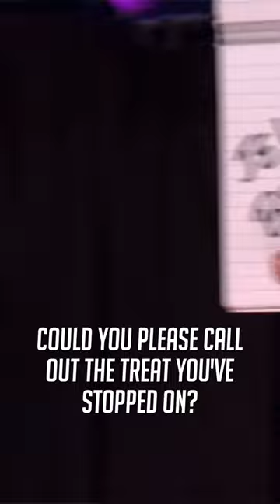How Did He Know?!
13 Year Old Cillian O'Connor STUNS The Judges on BGT 2023!